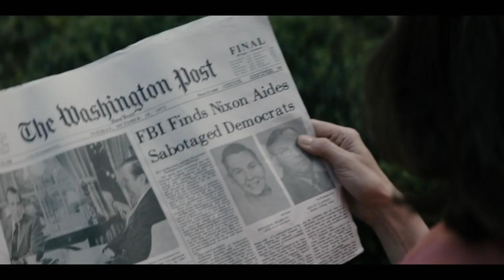MARK FELT: THE MAN WHO BROUGHT DOWN THE WHITE HOUSE On Blu-ray & Digital January 9!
Mark Felt - The Man Who Brought Down the White House centers on the true story of “Deep Throat”, the notorious whistleblower for one of the greatest scandals of all time, Watergate. The true identity of the secret informant remained a mystery and source of much speculation for over 30 years. Until, in 2005, special agent Mark Felt shockingly revealed himself as the tipster. This powerful true story chronicles the life of the brilliant and uncompromising Felt, who sacrificed everything – his family, his career, his freedom – in the name of justice.